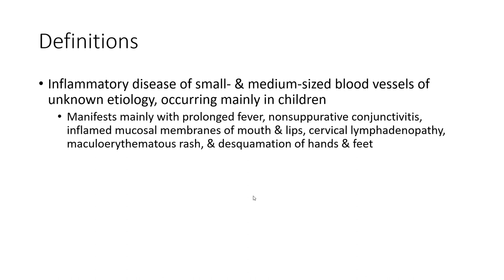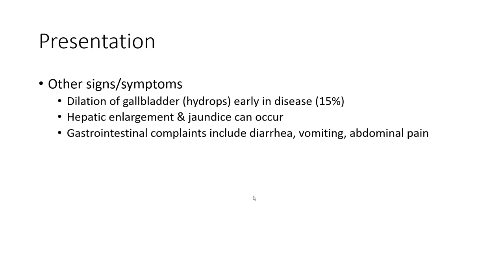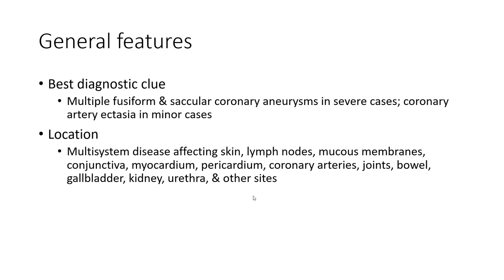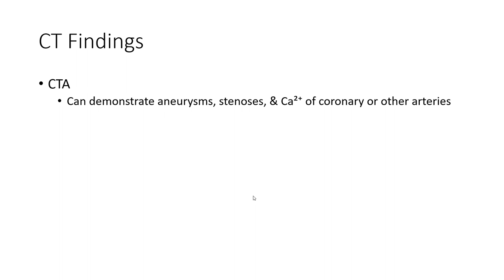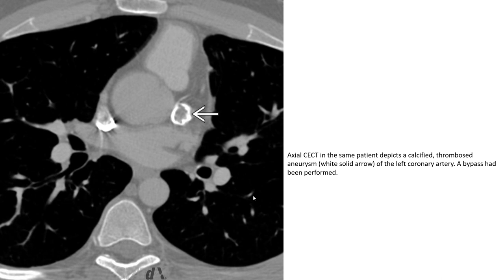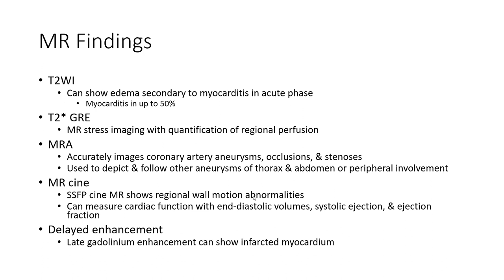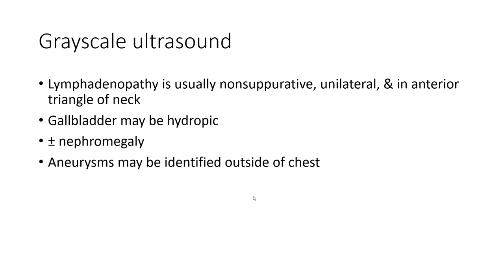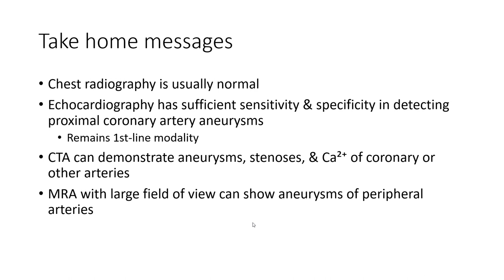Kawasaki Disease Imaging